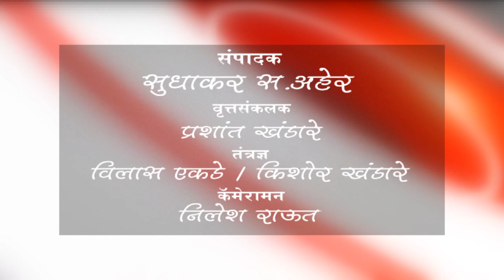चिखली - मी काँग्रेसचा होतो, आहे व राहणार - आ. राहुल बोंद्रेचा खुलासा